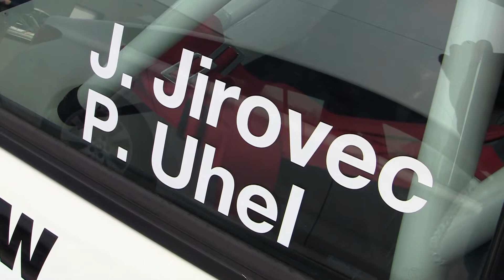4. Mogul Testovací RZ Žiželice 2013 | 11 | Jiří Jirovec - Petr Uhel